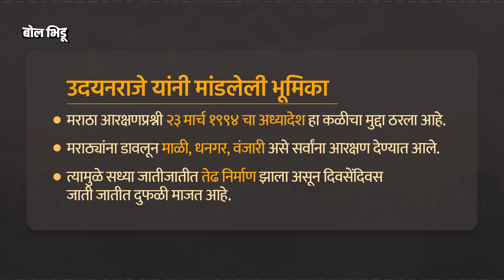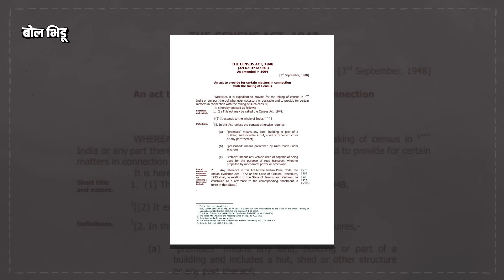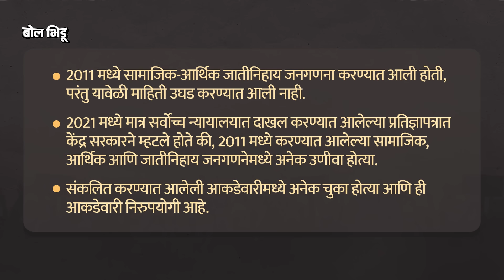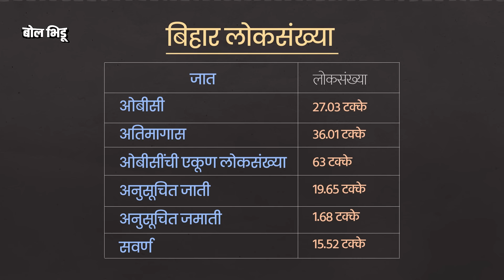Maratha आणि OBC समाजाला आरक्षण द्यायच असेल तर Cast Census करावा लागेल का ? उपाय काय आहे ?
आपल्या इथे महाराष्ट्रात, शेजारच्या कर्नाटकात, उत्तरेत बिहारमध्ये, ईशान्येला मणिपूरमध्ये सगळीकडे एका मुद्‌द्याने राजकारण आणि समाजकारण ढवळून निघालेले आहे आणि तो मुद्दा आहे आरक्षण. जरांगे हाके यांचे आरक्षण या मुद्द्यावर आंदोलन सुरु असताना उदयनराजे यांच्या एका स्टेटमेंट ने जातनिहाय जनगणना हा मुद्दा परत चर्चेत आणला आहे. 'सध्या जातीजातीत तेढ निर्माण झाला असून दिवसेंदिवस जाती जातीत दुफळी माजत आहे.

तेव्हा एकदाची जातनिहाय जनगणना करून ज्यांचा त्यांना वाट्याप्रमाणे आरक्षण देऊन टाकावे, अशी भूमिका खासदार उदयनराजे भोसले यांनी घेतली आहे. याच वेळेस तिकडे बिहारमध्ये दुर्बल घटकांच्या आरक्षणात ५० टक्क्यांवरून ६५ टक्के वाढ करण्याचा बिहार सरकारचा निर्णय बिहार उच्च न्यायालयाने रद्दबातल ठरविला. आज आपण सविस्तर मध्ये माहिती घेऊया कि जातनिहाय जनगणना हाच आरक्षणाचा मार्ग आहे का? यातील अडचणी काय आहेत त्यावर सुद्धा प्रकाश टाकूया.